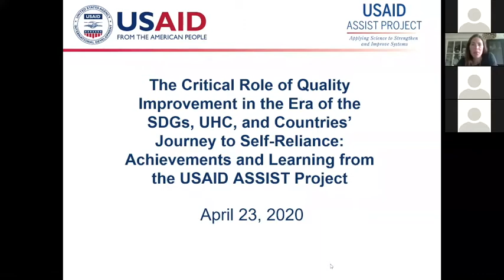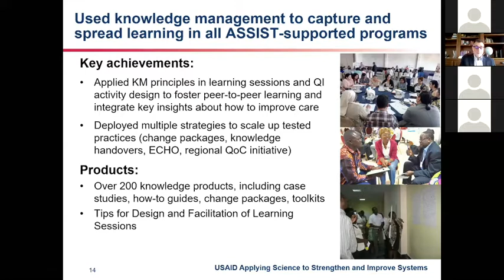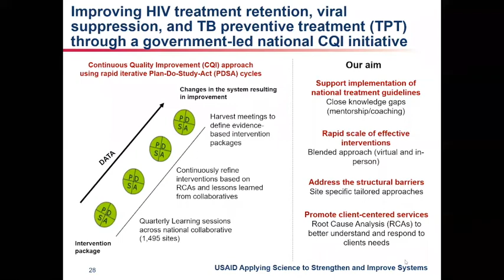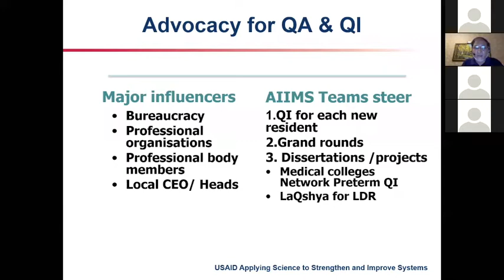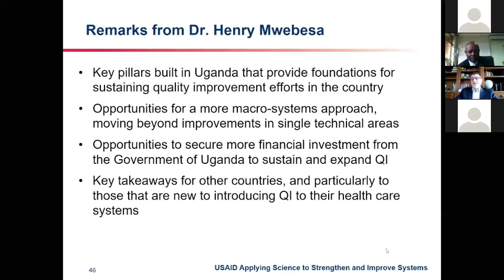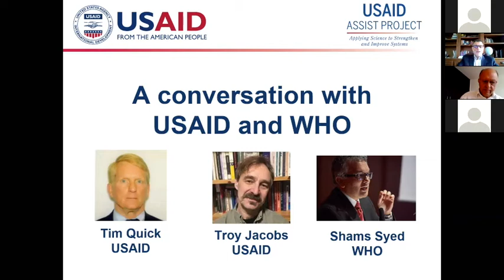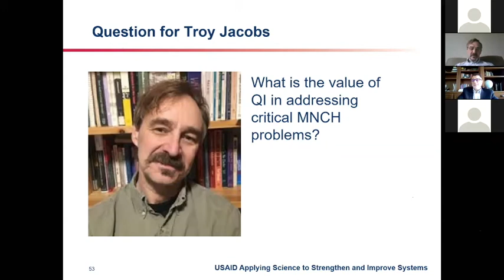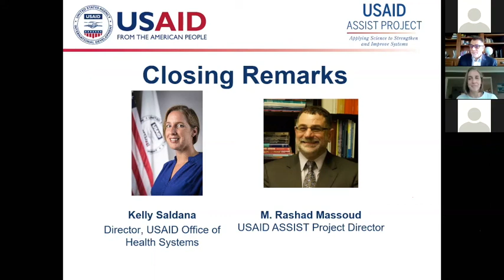ASSIST Capstone Webinar Recording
This capstone webinar highlighted – through presentations, commentary, and facilitated virtual discussions – the key lessons and achievements of the USAID ASSIST Project (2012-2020).